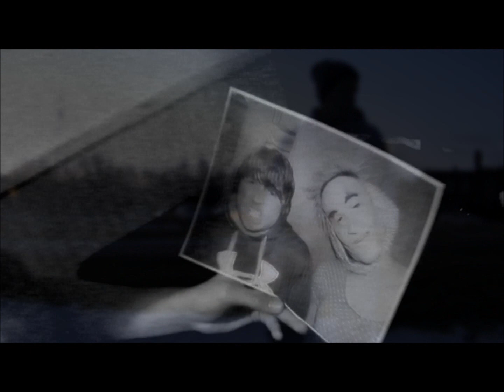Don't Stop Believin' - Journey (Official Music Video)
self explanitory jan. 2012